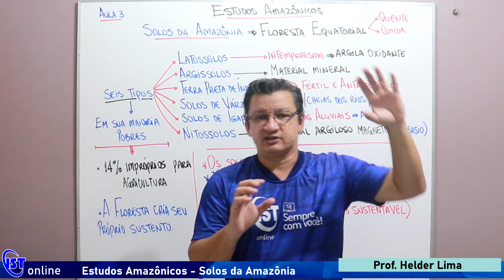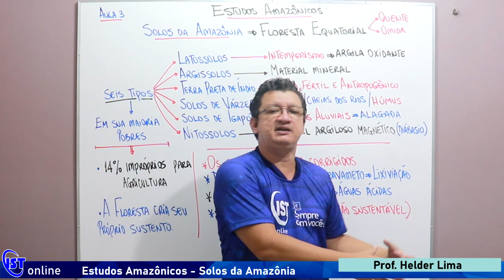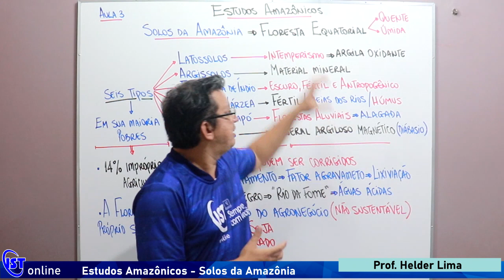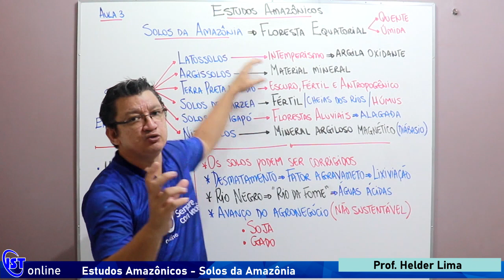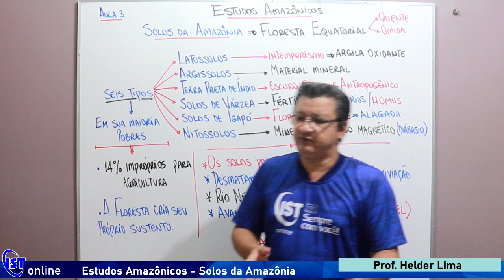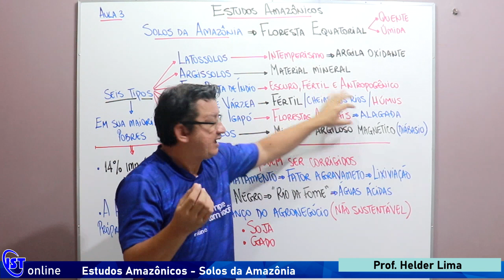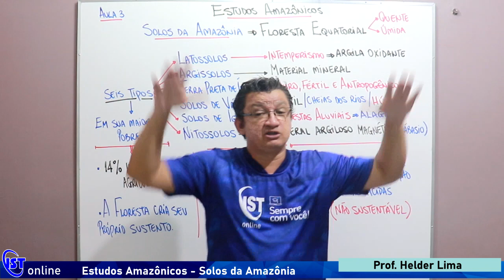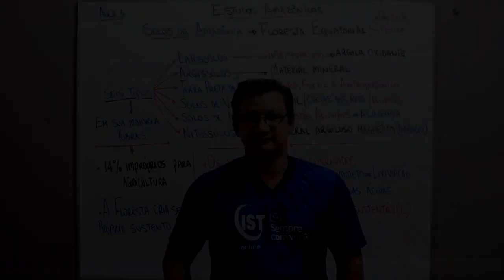18 06 9º Ano Estudos Amazônicos Solos da Amazônia Prof Helder Lima